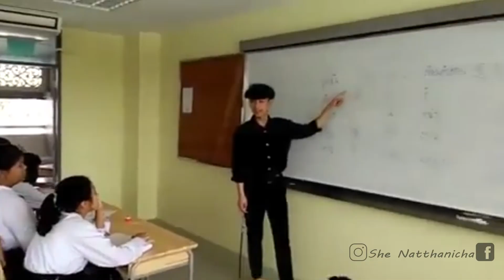Good bye Laoshi : สารจากเหล่าซือ ถึงลูกๆโรงเรียนสามโคก